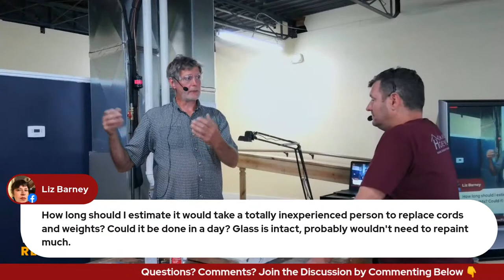Wood Window Repairs Workshop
Did you know? Original wood windows in an older home can last well over 100 years with proper maintenance?  Replacement Windows only last 20-25 years before they need to be re-replaced.  A well maintained wood window paired with a storm window can provide the same insulating value as a new replacement window while maintaining the character of your home.  Join us to learn how to maintain these old windows to keep them functioning for many more years!

This free, hands-on workshop will take place in our air conditioned Community Homeworks Education Room, 812 Bryant Street, Kalamazoo, MI 49001.  Registration and masks are required. (You can register on our

Community Homeworks is a non-profit home repair and maintenance organization located in Kalamazoo, Michigan with a mission to “Empower our low-income neighbors to maintain safe, sustainable, and dignified homes.”